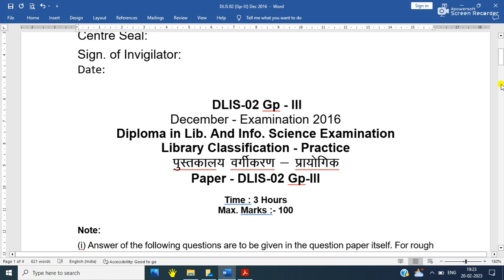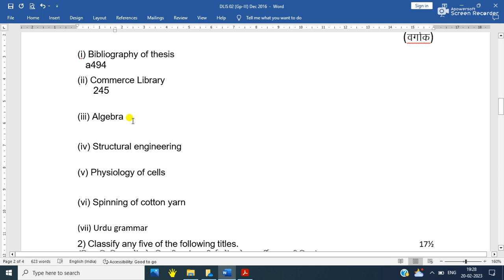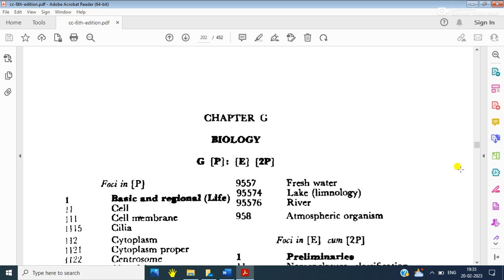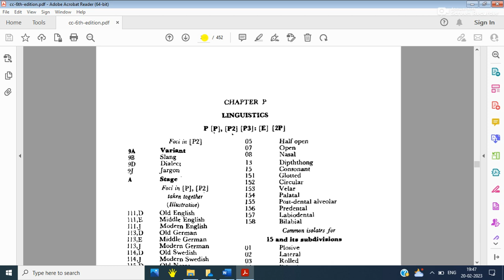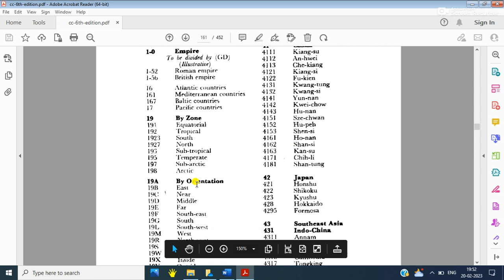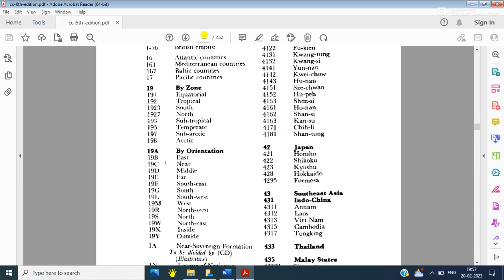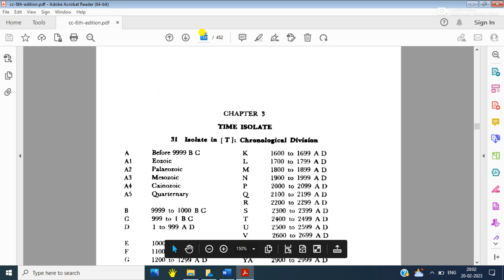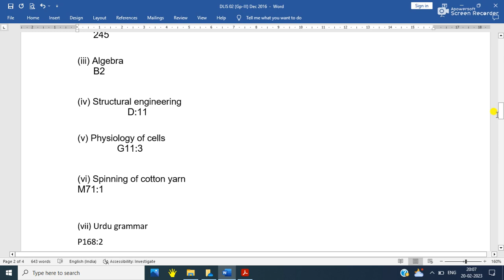DLIS 02 (Gp - III) Dec 2016 Solution (Colon Classification)